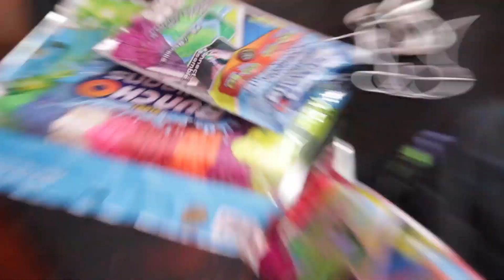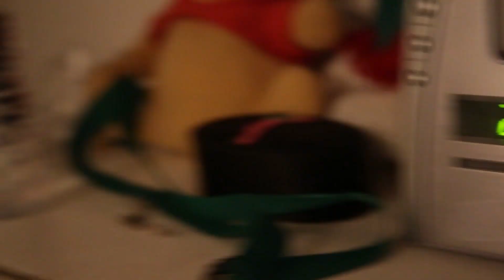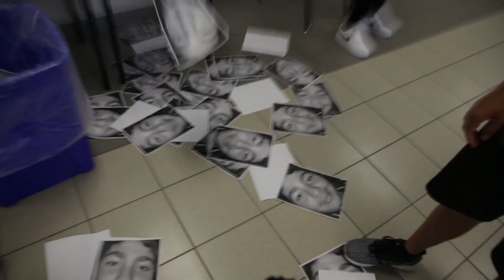"first day" of summer vlog! | sleepover + volleyball + water fight w0w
im a likkle late sorry